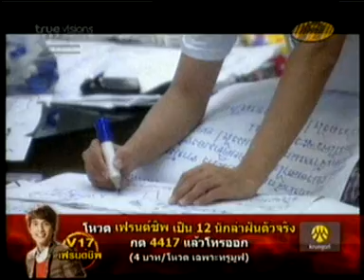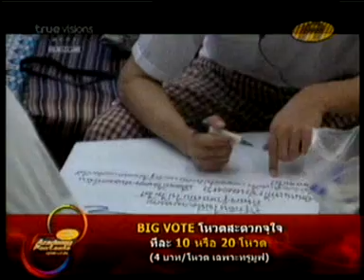ฝ่ายชาย ก่อนนอน ตอน 2